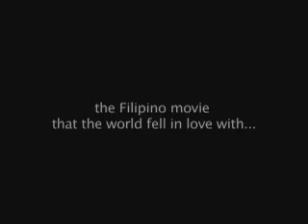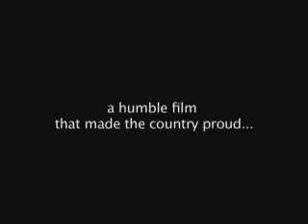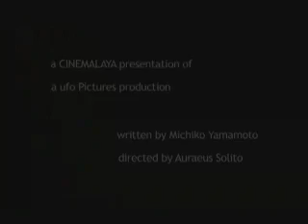Ang Pagdadalaga ni Maximo Oliveros (Blossoming of Maximo Oliveros)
Official "Ang Pagdadalaga ni Maximo Oliveros" movie trailer.